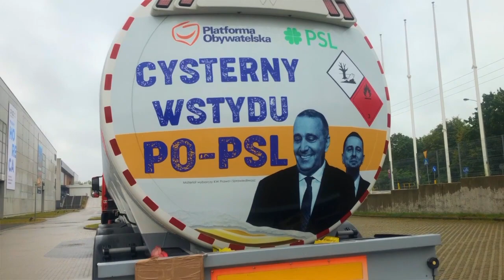Cysterny Wstydu Platformy Obywatelskiej i Polskiego Stronnictwa Ludowego